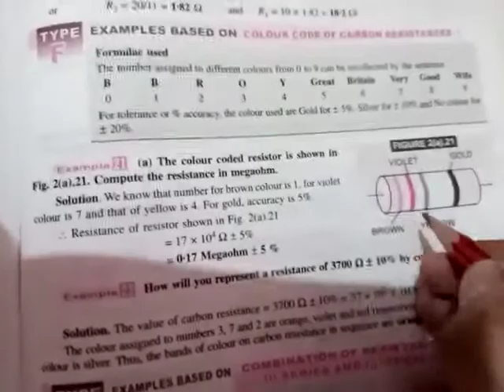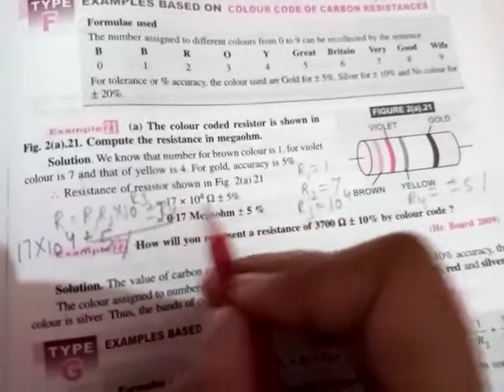Numericals: Colour codes of carbon resistance